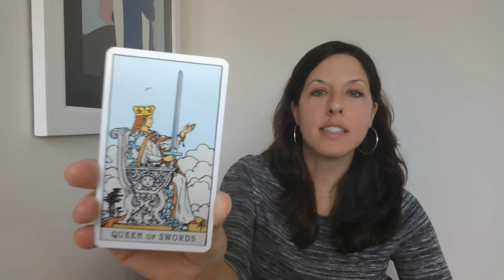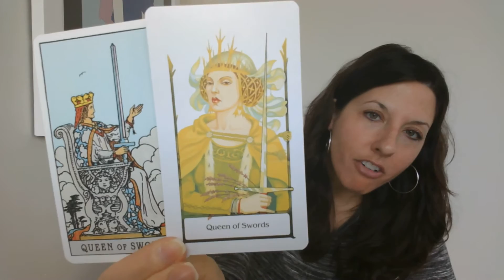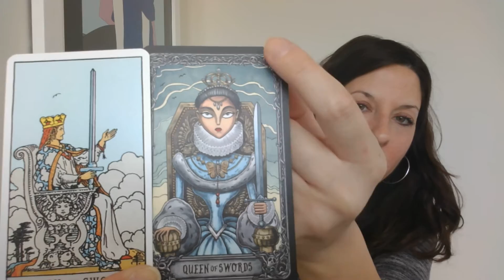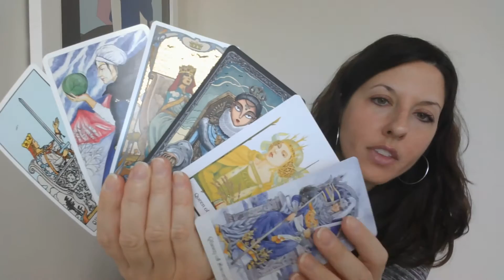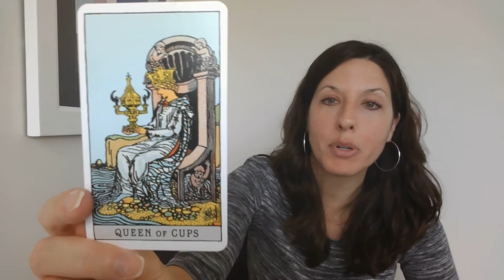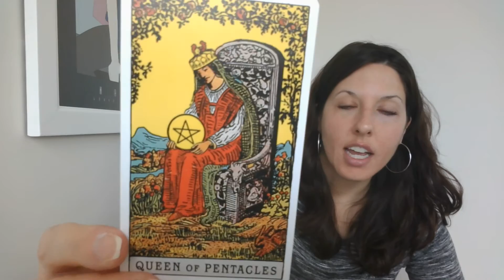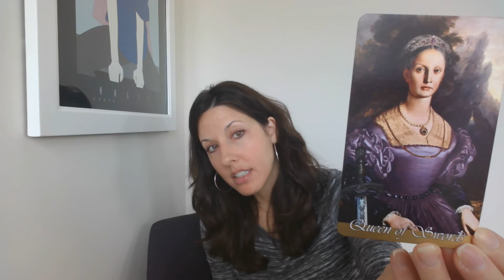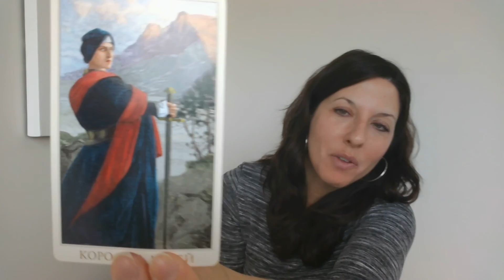The Tarot Queens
A fun depiction of some of my favorite Queens :)